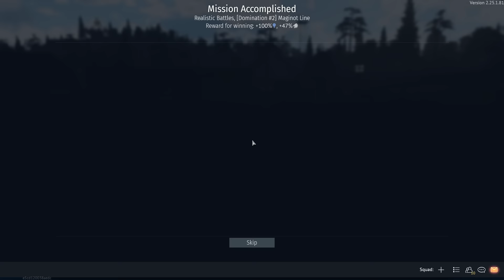Aggressive Premium Egyptian Sukhoi